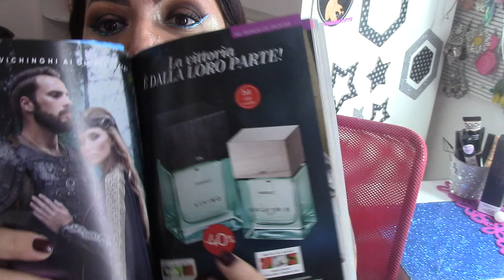PROFUMI FABERLIC 🌺🎀 💄💎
Ciao a tutti nuovo video sui profumifaberlic vi parlo di
Fleurette
Beau Monde
Valkyrie

Faberlic per diventare consulente o cliente privilegiato Registrati dal link che ti inserisco e metti, quando ti sarà chiesto che sono la tua consulente e il mio codice 🔥 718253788 🔥
Clicca sotto e poi sentiamoci in privato ti guiderò passo passo nella tua crescita 💖

Secondo Blog:
WordPress: